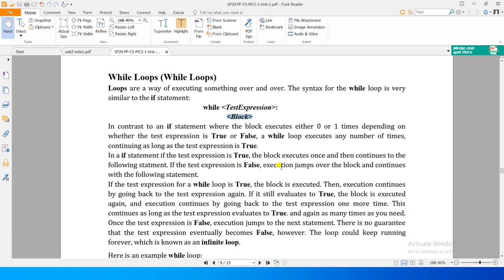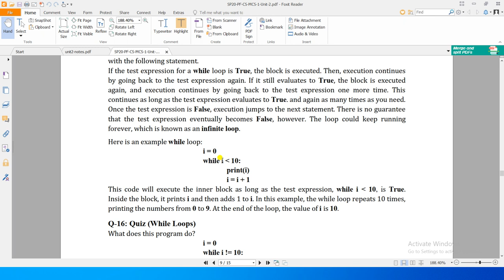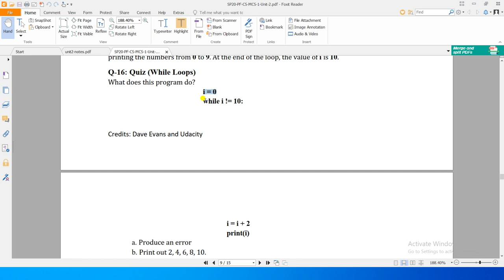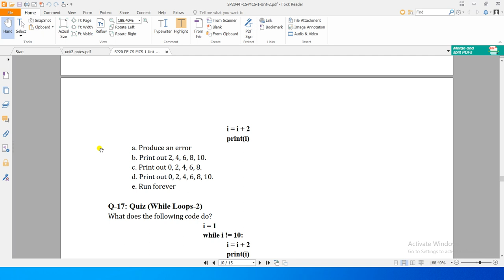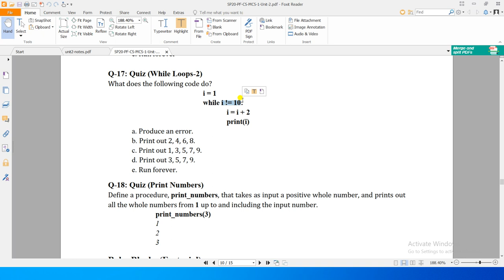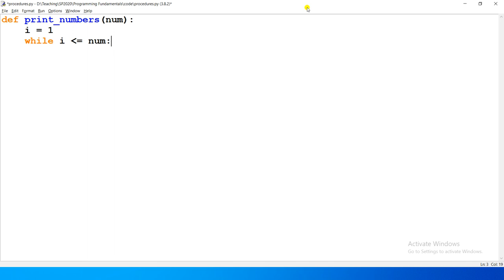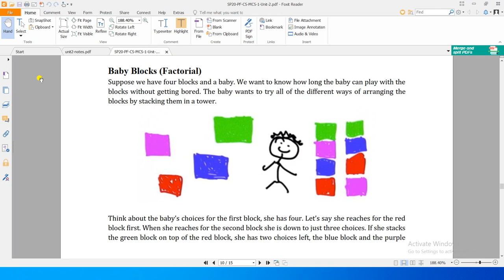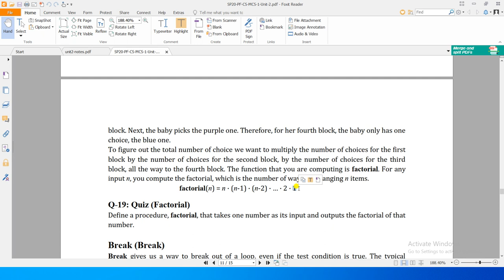Unit2-07 - Programming Fundamentals [while 1/2]